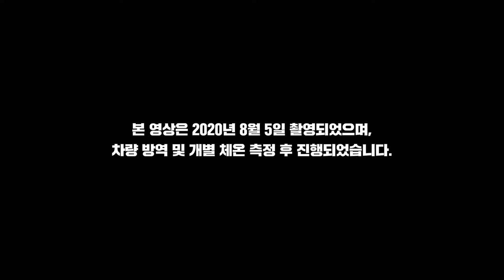존경받을 수 있는 바이오 기업이 되고 싶다 '지놈앤컴퍼니' | SAY CEO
주식시장을 가장 HOT 하게 달구고 있는 제약 바이오!
그중 대한민국 코넥스 시총 1위!  이제 코스닥 이전 상장을 앞두고
미생물로 이슈가 되고 있는 기업이 있습니다.
마이크로바이옴으로 인간의 행복한 삶에 도움이 되고 싶다는 목표를 가진 기업
인체 내 미생물 집단을 분석하는 최고의 R&D 인력을 갖추고 있는
의대생들이 존경하고 국민들이 좋아할 수 있는 기업을 목표로 달리고 있다는 그 회사!

POINT. 마이크로바이옴이란 무엇인가?!
POINT. 면역력의 중요성과 대한민국 바이오의 미래!

오늘의 CEO '지놈앤컴퍼니 배지수' 대표와 마이크로바이옴에 대해 자세히 파헤쳐 봅니다!